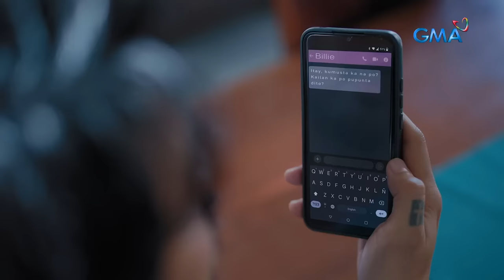Asawa Ng Asawa Ko: THE FATE FAVORS THE SECOND WIFE - Full Episode 42 (March 26, 2024)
Aired (March 26, 2024): Jordan’s (Rayver Cruz) decision to be alone becomes an opportunity for Shaira (Liezel Lopez) to attract him more. Meanwhile, Cristy (Jasmine Curtis-Smith) is eager to find her husband.